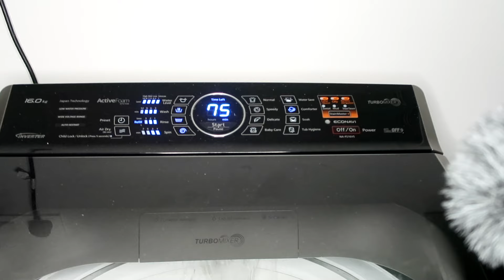PERSIAPAN RAYA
Aisyah bawa korang ikuti aisyah kemas kemas rumah untuk raya, walaupun Aisyah yakin raya tahun ni tak ada tetamu, but hey, itu tak bererti kita tak boleh meriah dan happy !